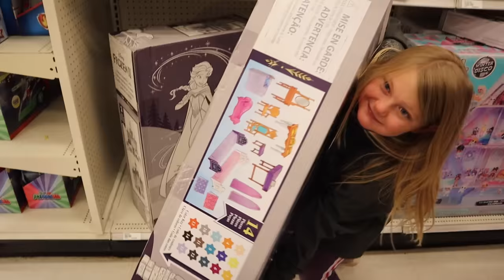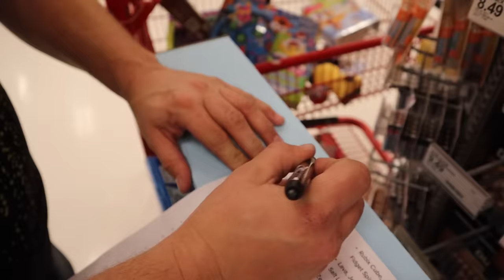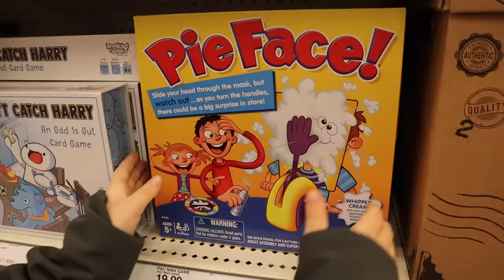BUYING EVERYTHING in a Store! Sort of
Buying Everything in a Store! Sort of. We fill three shopping carts full with toys and items as we attempt to buy everything in a store, sort of. We have a shopping list and we try to buy everything on it for a good cause.

5 in 1 Bedside Lamp with Bluetooth Speaker